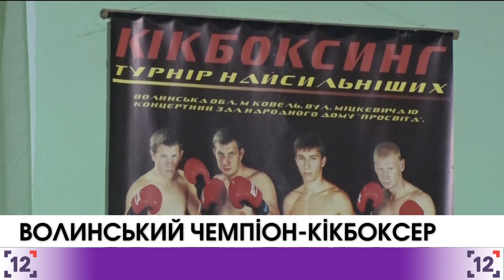Волинський чемпіон-кікбоксер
Майстер спорту міжнародного класу у 25 років. Волинський кікбоксер Юрій Зубчук повернувся з черговою перемогою. Цього разу чемпіонський пояс спортсмен привіз з Праги, де відбувся Кубок Європи з кікбоксингу WAKO. Кожен турнір для Юрія - чергове випробування, проте є й такі, де він цілковито впевнений у перемозі.